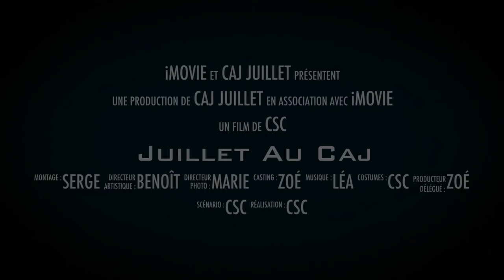Accueils Collectifs de Mineurs 11-17 ans Juillet 2016 (3/3) / Centre Audrey Bartier